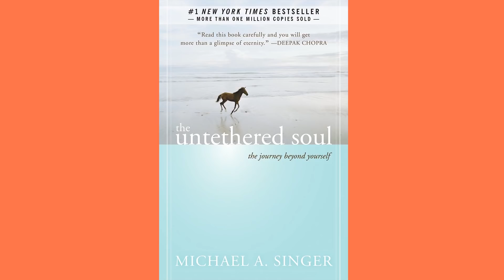The Books That Made Me: "The Untethered Soul" | Awakening With Russell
Another episode of The Russell Brand Book Club - this week is "The Untethered Soul". Have you read the book? What are your thoughts on it?

If you want to come and see me at the Vegan Camp Out this August, get your tickets

Listen to my Under The Skin podcast to hear from guests including Brene Brown, Sadhguru, Tony Robbins, Eckhart Tolle, Elizabeth Gilbert and Michael Singer